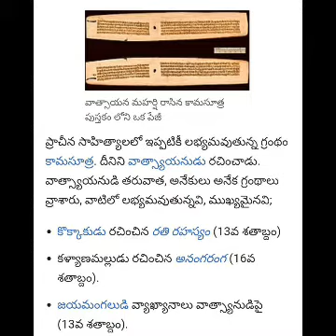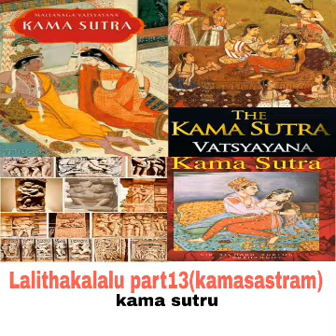Lalithakalalu part13 (kamasastram) kama sutru in telugu